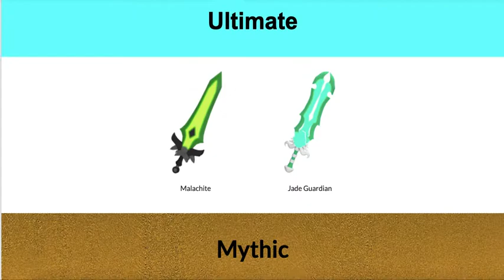(Treasure Quest) All Gemstone Items in TQ!